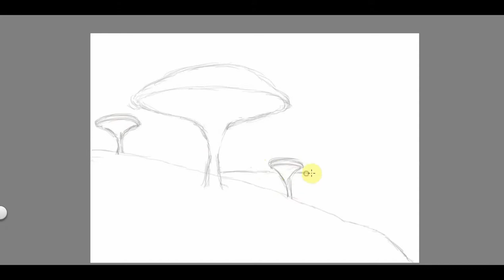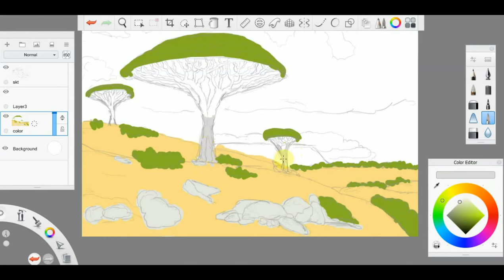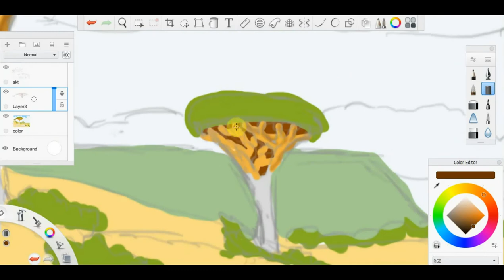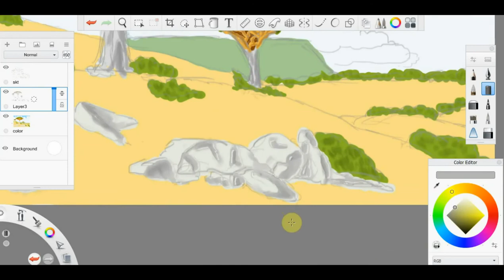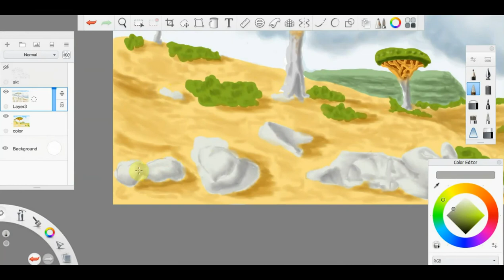Dragon tree / sketchbook / speed painting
In this video I have made a speed painting landscape about an unique tree called the dragon tree because of its red sap.